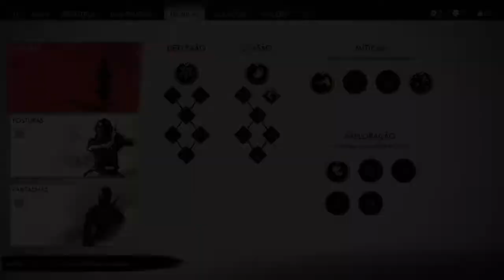Ghost of Tsushima - Parte (31)